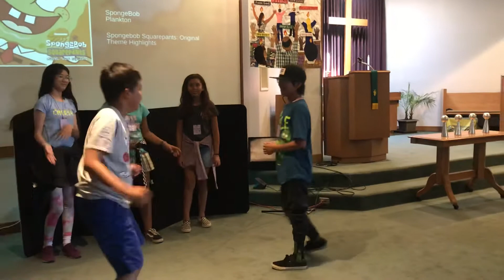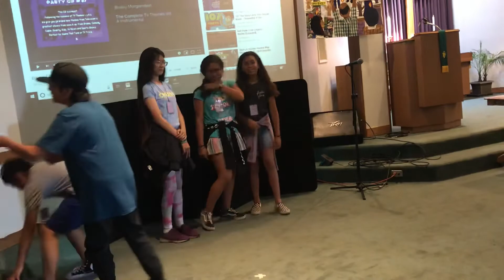Dancing with the Stars - Jr High